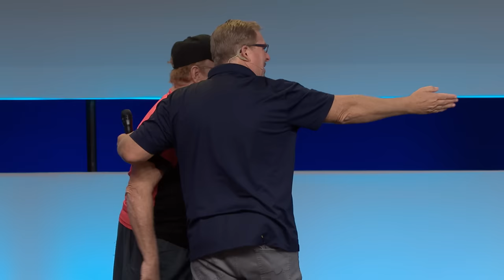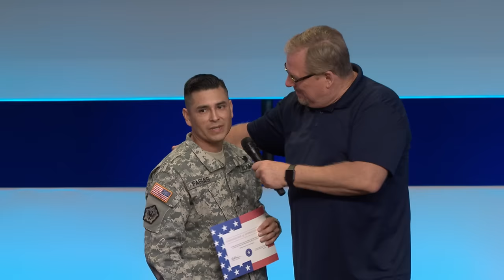Veterans Appreciation Weekend 2016: 9:00 AM Service at Lake Forest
On November 12/13, 2016, Saddleback Church recognized and honored veterans and active duty military from every service branch during weekend services. While we can never repay the debt we owe you, it was a very special time for our church to express appreciation for your sacrifice to protect our lives and freedom. Thank you for allowing us to celebrate and appreciate you for your service to our country.